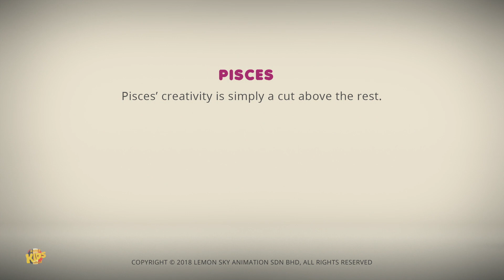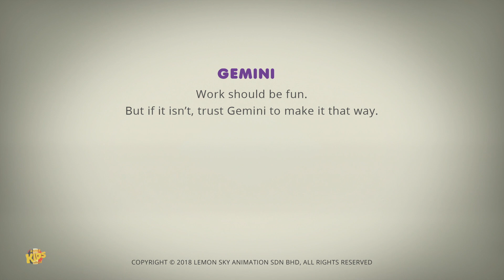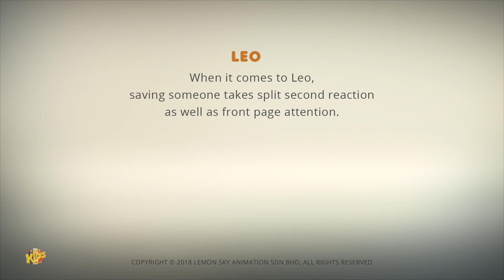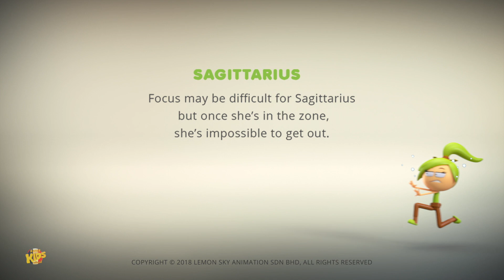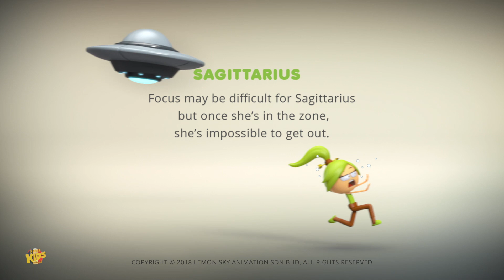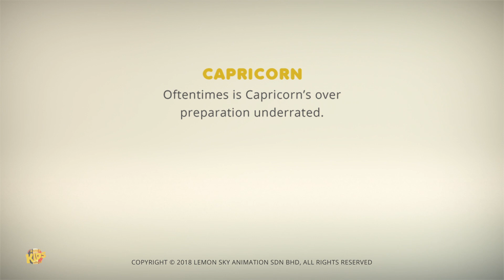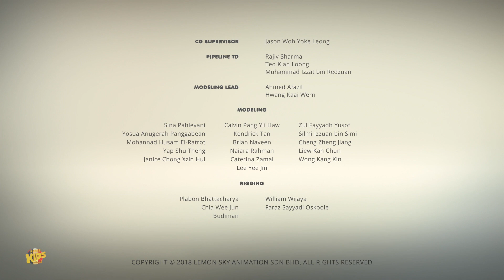Verseau télé vision | vidéo astrologie pour les enfants | Aquarius Telly Vision | spectacle français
bonjour les enfants, vision d'aquarius vision par le réseau d'enfants super est un canal comptines pour les enfants de la maternelle. Ces émissions amusantes pour les enfants espèrent que vous apprécierez cette vidéo.